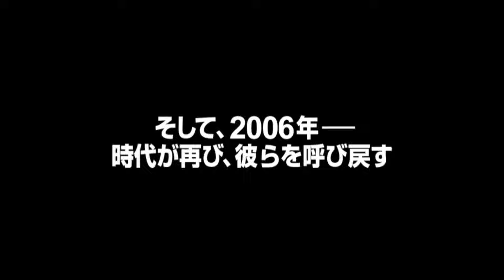Ghost in The Shell Stand Alone Complex Solid State Society Japanese Trailer